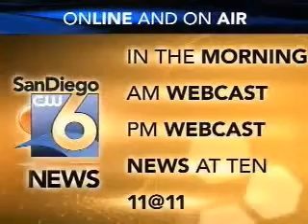San Diego 6 News Webcast 5-18-09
Quake damage in L.A., Donna Jou's killer sentenced, Fugitive Mom about to be released from jail and more as Heather Myers brings us the latest news and weather. Run 4 min.